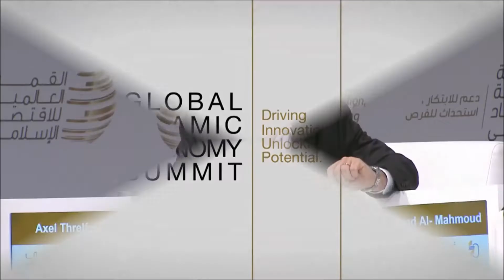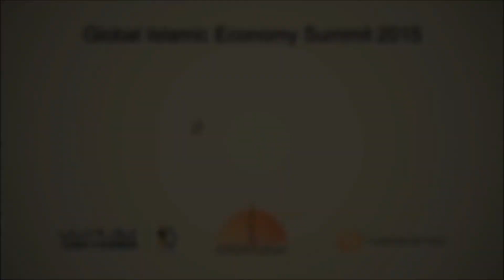Charter Islamic Finance in the right geographies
Dr. Adnan Chilwan, Group CEO of Dubai Islamic Bank, shares his rationale on how the right markets need to be tapped to spread Islamic Finance globally, in the 2015 GIES CEO panel discussion.